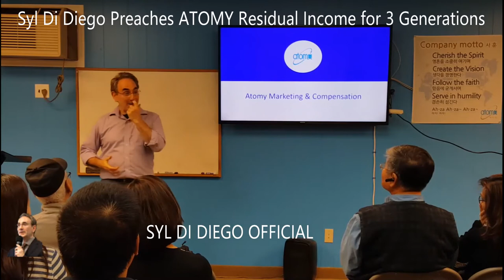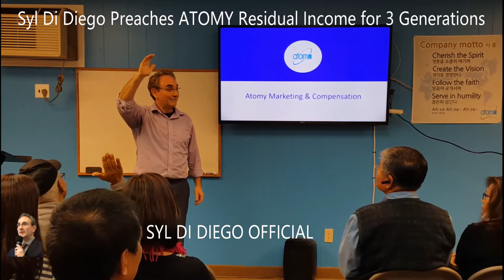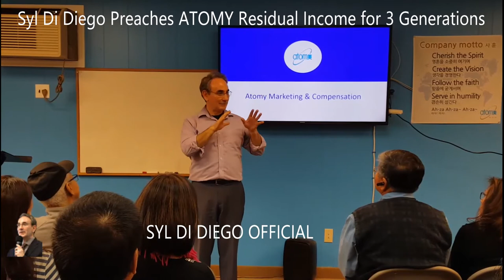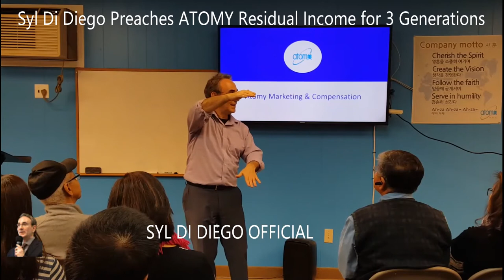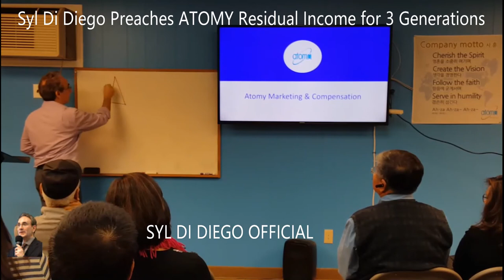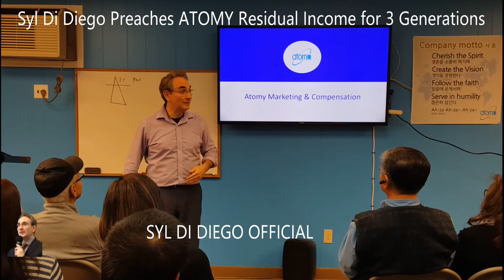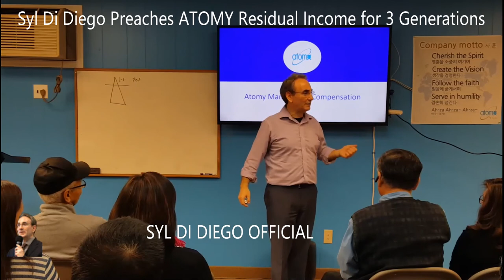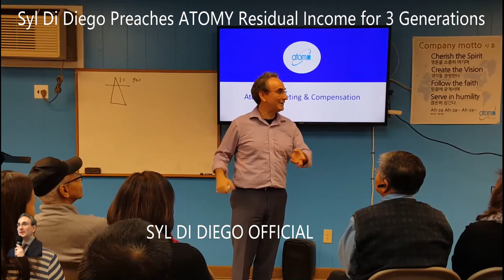ATOMY Business System Is FREE Ticket - Residual Income & 3 Gen Wealth Live | SRM Syl Di Diego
SRM Syl Di Diego enthusiastically explains ATOMY Business System is Your FREE Ticket for residual income and 3 generational wealth. This presentation was delivered live in-person at Atomy Edison Education Center in New Jersey USA (pre-Covid19 in 2019)

0:00 ATOMY’S 3 Generational Residual Income
0:57 ATOMY online shopping club
1:36 ATOMY requirements to receive cashback income
2:26 ATOMY ecosystem of vetted DTC manufacturers
3:33 ATOMY’s unique customer value is low-price and high-quality products
4:10 South Korean Agency 20% ownership (KAERI) in KOLMAR BNH
5:05 HemoHIM sold from KAERI through ATOMY exclusively DTC
6:27 ATOMY CEO Han-Gil PARK decided to do good for customer success
7:24 The current world of consumer debt slaves
7:54 How ATOMY cuts out the price bubble for benefit of customers
9:20 Why is ATOMY different from other companies – no gimmicks
10:00 World of robots and job elimination
10:40 ATOMY mission to change image of NWM – no more pyramid
11:14 Atomy Compensation formula essentials
12:00 ATOMY Consumer loyalty points (unlimited levels, unlimited time validity)
13:12 ATOMY is global business system for FREE, from day one! (One global ID #)
14:20 There are No Facebook ads, No SEO Expenses
14:55 Ongoing new R&D Product Development by KOLMAR BNH
15:24 ATOMY vision to have 100,000 products that are curated – best item
16:26 ATOMY’s formula to achieve $1 million per year is to Shop, Share and Teach
17:05 ATOMY Founding principles are to be like-hearted, to love and respect others
17:30 The quality of humility on the road to ATOMY success
18:06 ATOMY is like story of a multi-millionaire – start small, low priced everyday items, finish in NYC 5th Ave penthouse

Video length is 19M32S

This video was recorded: November 19, 2019.